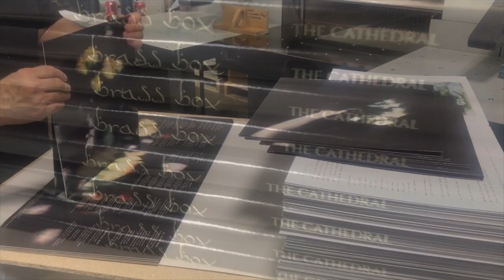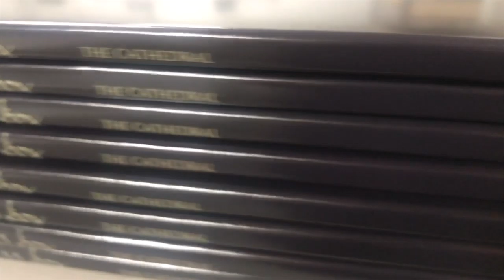Brass Box - Our Day at the Printer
Took a little field trip to our LP jacket printers to do a press check for the new Brass Box album (out April 5th!) and they made a few mockups for us!